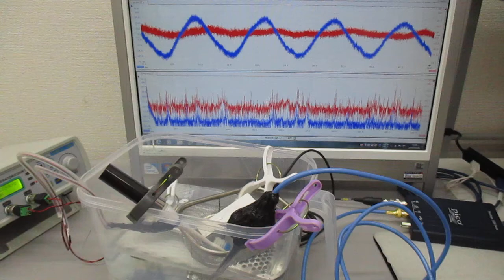水中で対象物に伝搬する超音波の発振制御実験 ultrasonic-labo